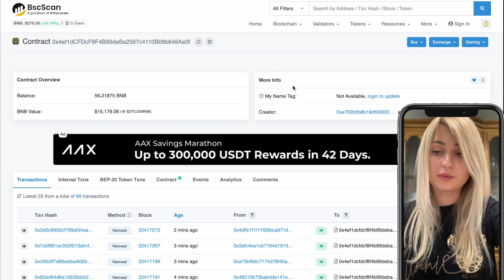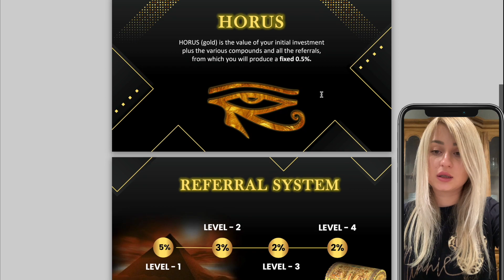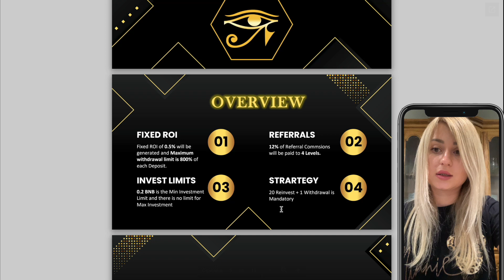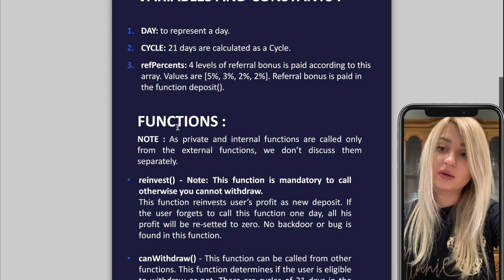Обзор смарт контракта 👁WADJET EGYPTIAN MINER👁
Войдите в волшебный мир фараонов и египетских богов, выберите себе божество-покровителя и начните освещать свою пирамиду.

✏️Wadjet Egyptian ROI calc. xlsx.